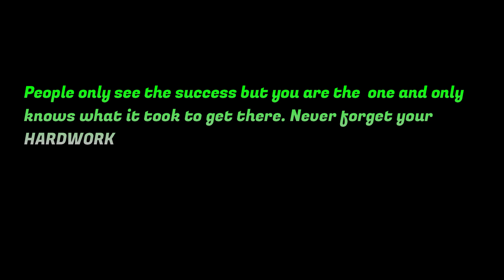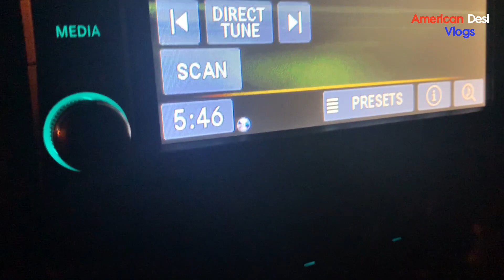Fall ke cons bhi dekh lo II New toy II American Desi Vlogs II